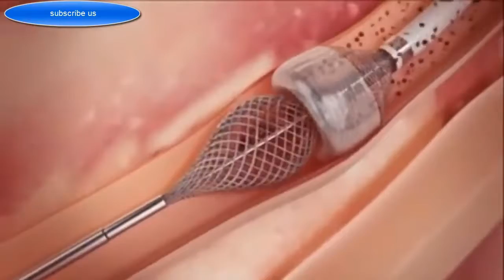New Medical Science and Technology works in 2016 Latest Future Technology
Another amazing video that could of only been done with the help of our new voice and narrator Jasper Louis Riksen! Please take your time to share and like this video, i really would like to pass 2k views on this one!